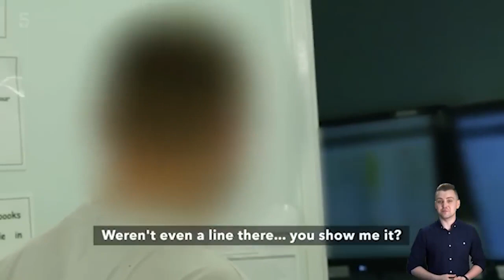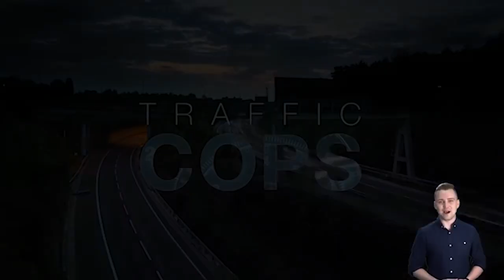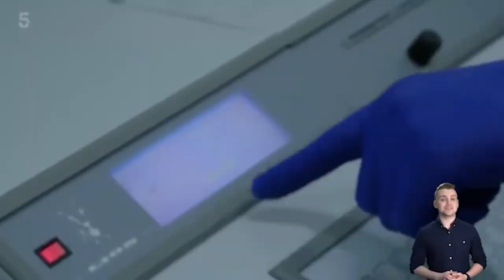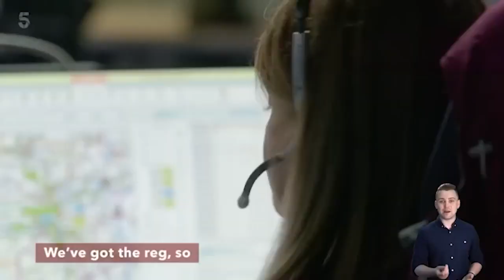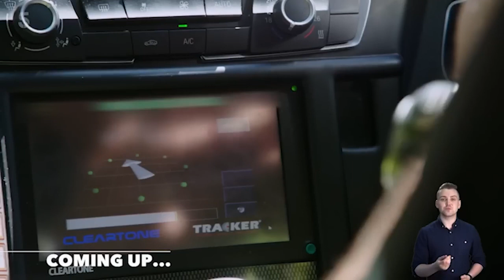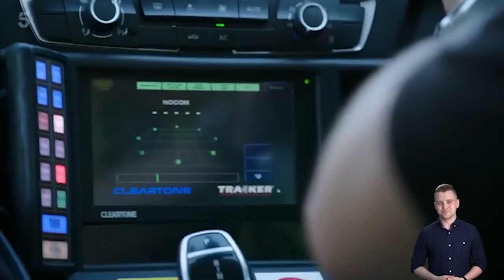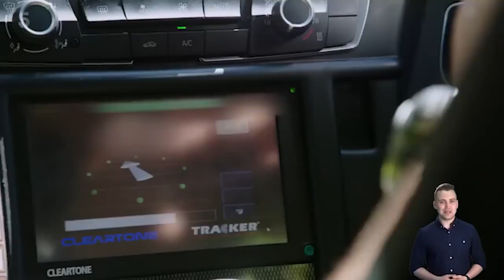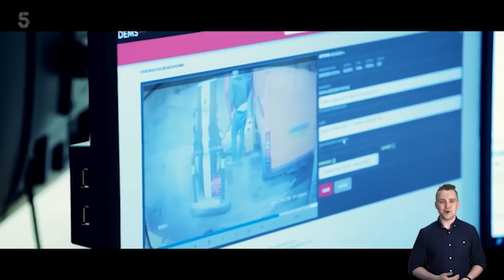New Traffic Cops on Edge 2023 | Season 11 Ep 3 +4 || Police Interceptors Traffic Cops UK 17/07/2023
Brand New Traffic Cops on Edge in United Kingdom !